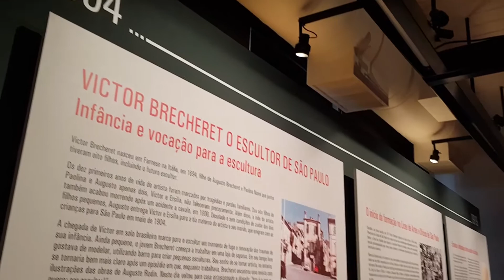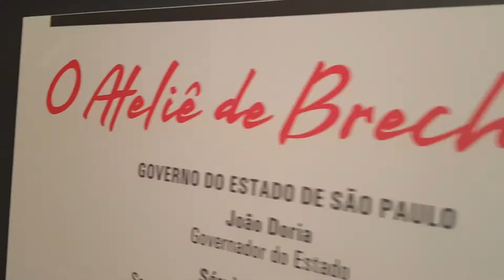Tour Virtual pelo Ateliê de Brecheret.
Em comemoração ao Centenário da Semana de Arte Moderna de 22 a exposição conta a história de Victor Brecheret e o papel do artista e do Palácio das Indústrias para o modernismo.

Venha nos visitar e conhecer a exposição que vai até
📆 31/03

A exposição compõe o Projeto Modernismo Hoje e a Programação da Agenda Tarsila @agendatarsila
Essa ação integra as campanhas CataventoEmCasa e CulturaEmCasa.

O Museu Catavento agradece aos "Amigos do Catavento" que investiram na manutenção do museu em 2022: @bayerbrasil @bvfinanceira @nestle_br @IBM @IBMBrasil @TetraPakBrasil @siemens @siemensbrasil @otiselevatorco